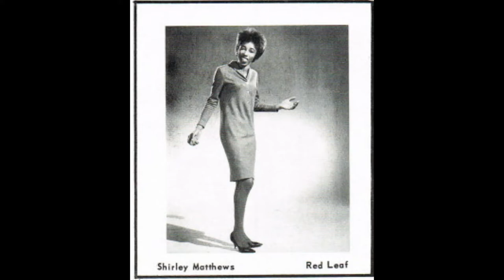Shirley Matthews - Stop The Clock (1965)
[BIO PENDING]

Shirley Matthews is one of our most important R&B/Soul singers. She was amongst  the first Canadian female singers to have a major hit. At 19 she made money singing while working a full time job at the Bell Telephone business office in Toronto. She sang at high school dances in the early sixties which led to a recurring gig at Club Bluenote rotating with David-Clayton Thomas, Shawne Jackson and The Mandala. An associate of The Four Season's manager Bob Crewe and Red Leaf Records owner Stan Klees spotted Matthews at the Bluenote and she was whisked away to New York City to record her first single "Big Town Boy" after signing a recording contract with Red Leaf.The record went Top-10 and she won a 1964 Juno Award for Female Vocalist Of The Year. She released several follow-up singles but only "Private Property" made any waves.In 1967 she was married and gave up her career in singing.